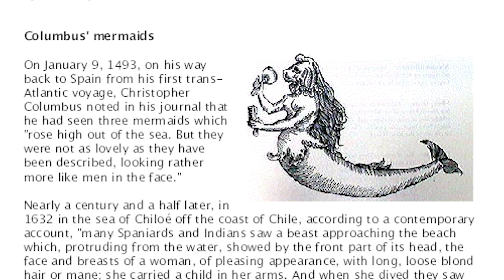जलपारियों का रहस्य | सच्ची घटनाएं | Mermaid Mystery | Māmeido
जलपारियों का रहस्य | सच्ची घटनाएं | Mermaid Mystery | マーメイド

अगर आप यह जानना चाहते हैं कि आखिर जल परियों का रहस्य क्या है। तो आप हमारे इस वीडियो के साथ अंत तक बने रहे। क्योंकि हम आज आपको अपने इस वीडियो के माध्यम से बताएंगे की जल परियों का रहस्य क्या है और क्या सच में आज भी जलपरियां मौजूद है।

भारत के साथ - साथ दुनिया के कई अन्य देशों में भी जल परियों के बारे में कहानियां मौजूद है। भारत के अलावा कंबोडिया, ग्रीस, यूरोप ऐसे कई सारे देश है। जहाँ पर जल परियों को देखने का दवा किया गया है। जल परियों के बारे में भारत में भी एक कथा मौजूद है। जो रामायण काल से जुड़ी है। जिसमें ऐसा बताया जाता है। की रावण की बेटी स्वर्णमछा (सोने की जलपरी) थी। जब महाबली हनुमान जी राम सेतु बनाने का प्रयास करते है। तब उनके रास्ते में बाधा डालने के लिए स्वर्णमछा को भेजा गया था। इस कथा का उल्लेख आज भी हमें रामायण में देखने को मिलता है।

साल 1842 में जुलाई के महीने में न्यूयॉर्क में रहने वाले डॉक्टर जे. ग्रिफिन ने इस बात को साबित किया था। कि असलियत में भी जलपरी होती है। डॉक्टर जे. ग्रिफिन ने अपने पास जलपरी होने का दावा पेश किया था। उस दौरान यह बात वहां के न्यूज़ चैनलों में भी आई थी। तब दुनिया को जलपरी होने के दावे के बारे में असलियत में पता चला था।

डॉक्टरों के अनुसार "मरमेड सिंड्रोम" नाम की एक बीमारी होती है। जिसके कारण नवजात शिशु के पैर नीचे से चिपक जाते हैं। जिसके कारण शिशु का aur uske निचे का आधा हिस्सा जलपरी की तरह दिखता है। जिसे लोग आगे चलकर जलपरी होने का दावा करते हैं। अब इन सब दावों में कितनी सच्चाई है। इसके बारे में तो आज तक कोई सटीक जानकारी नहीं है और ना ही इसका जवाब आज तक कोई सटीकता से दे पाया है।

Your following questions have also been answered in our video:

-जल परियों के बच्चे कैसे होते हैं?
-क्या हकीकत में जल परियां होती हैं?
-क्या जलपरी को किसी ने देखा है?
-जलपरी को देखने वाला पहला व्यक्ति कौन था?
-जल परियों के पास कौन सी शक्तियां होती हैं?
-जलपरी कहां से आई?